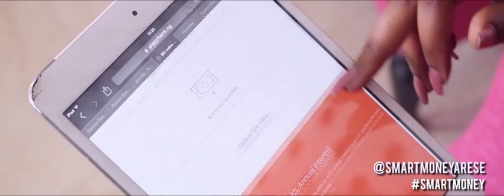How to save one million naira in one year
How to save one million Naira in one year. With PiggyBank.ng, savings has never been so simple